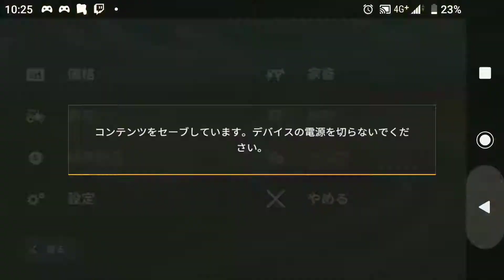Rapid seeding Farming simulator 20 FS20 Time lapse #58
If you want to do business with me, contact